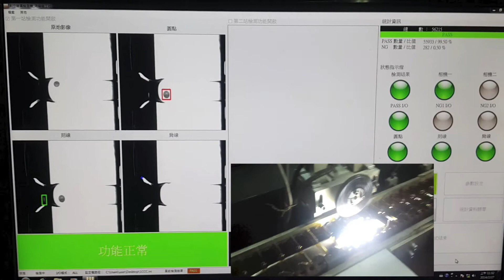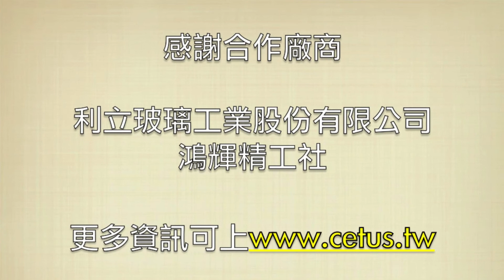機器視覺 玻璃檢測實例影片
鑫堡股份有限公司 玻璃檢測,可客製化軟體